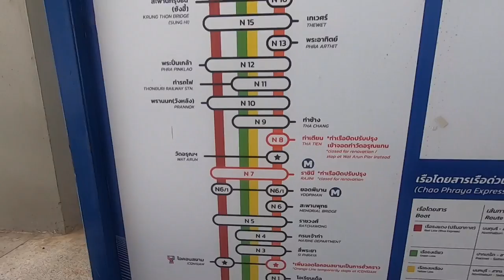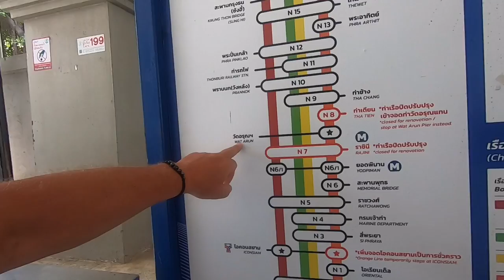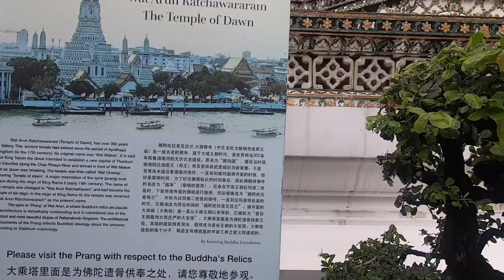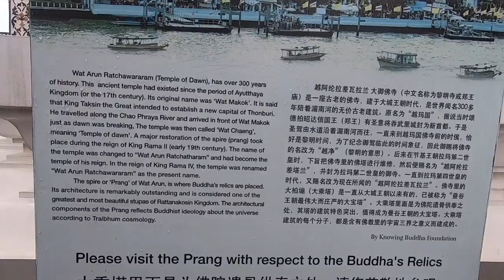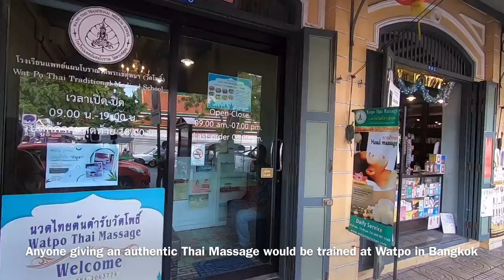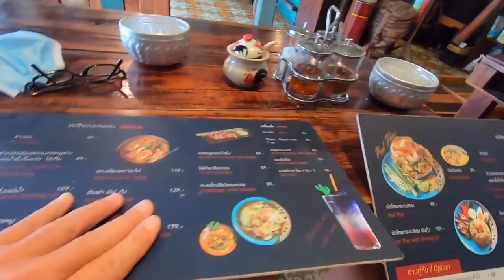Bangkok | Wat Arun Temples | Wat Pho School of Massage | Chao Phraya River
We spent our last day in Thailand catching a ferry too Wat Arun to visit the Temples, we struggled in a downpour of rain and was found sanctuary in a car mechanics garage who was very helpful and kind. We looked around the temples and took in their beauty, and was privileged to get blessed by Buddhist Monks which we found a very humbling experience. We travelled across the river using more ferry transport and made our way to the area of Wat Pho. We visit the Thai school of massage at Wat Pho after hearing from travelling around southern Thailand that this is were the authentic Thai massage is taught. After our wonderful day we headed back to our hotel and packed for our flight back to London.

We use our GoPro Hero 7 and GoPro Hero 9 to film these episodes
We use I-movie to edit these video’s
The music is paid for via Storyblocks